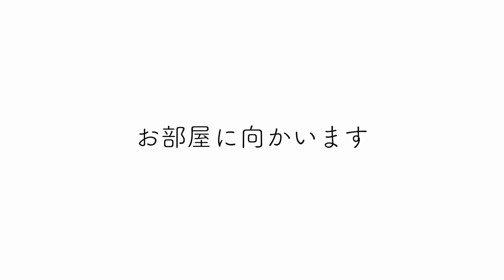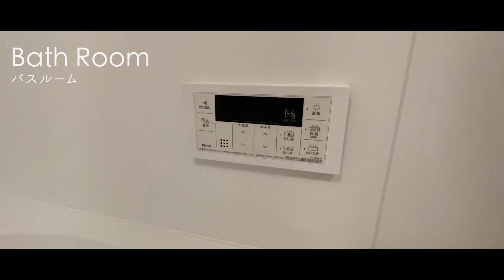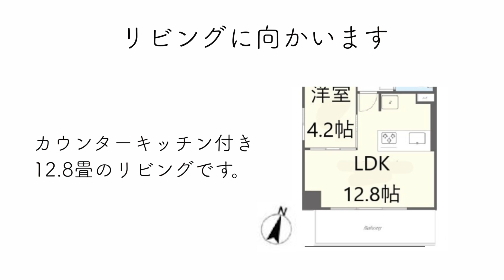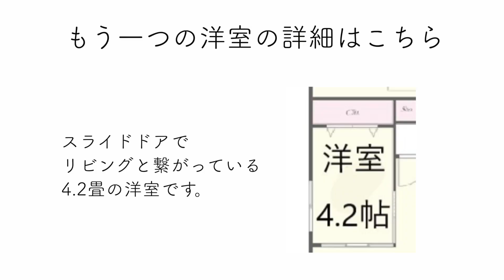【最高のヌケ感のあるリビングで暮らす】杉並区和田の低層住宅街に誕生した高級賃貸マンション「SAパームレジデンス」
≪物件概要≫
建物名　SAパームレジデンス
住所　東京都杉並区和田1-39-5

≪募集条件≫
2LDK(59.18㎡)